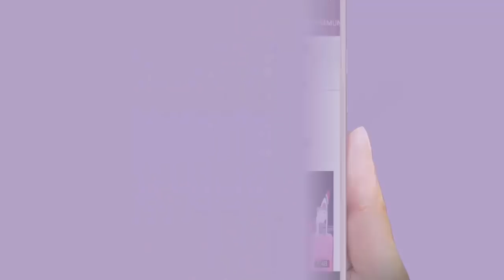বৃষ্টির দিনে শুভশ্রীর সঙ্গে প্রেম খেলায় মেতেছেন রাজ, বিছানাতে বিদ্ধস্ত শুভশ্রী।